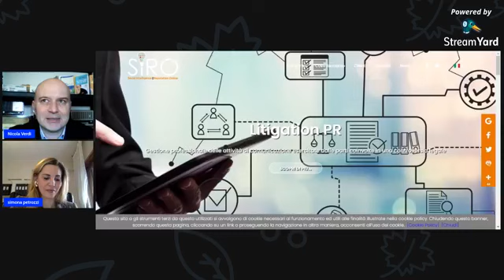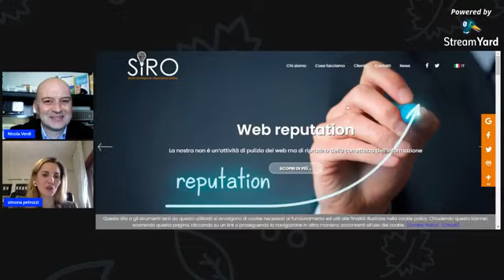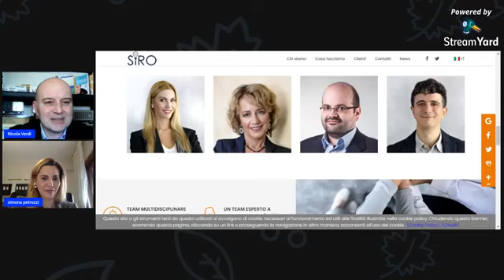Migliorare la propria reputazione online- Intervista a Simona Petrozzi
Puoi ascoltare e guardare ulteriori contenuti di valore in altri Canali Social